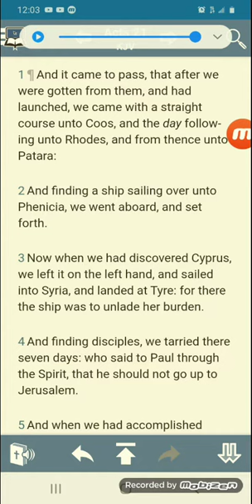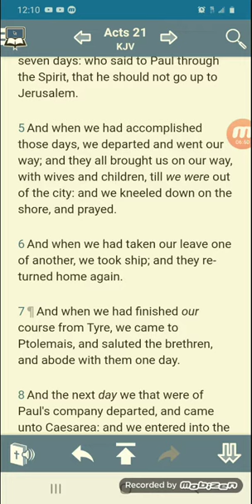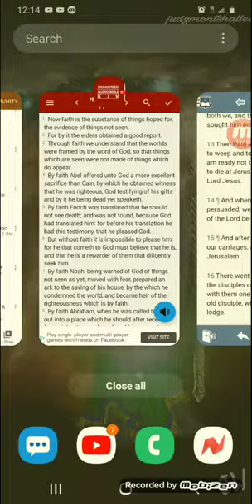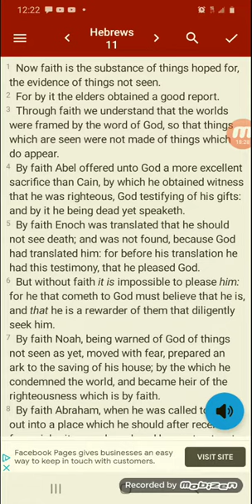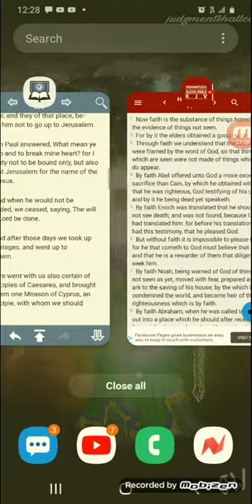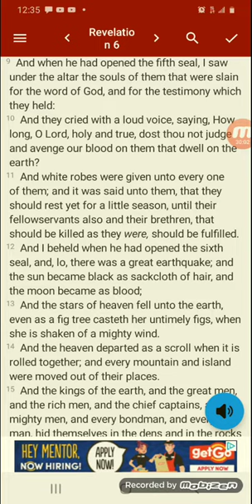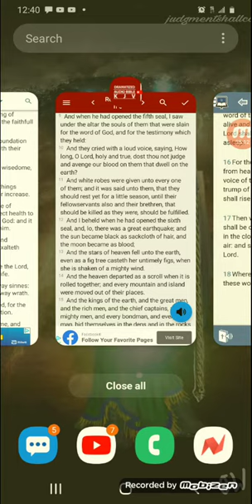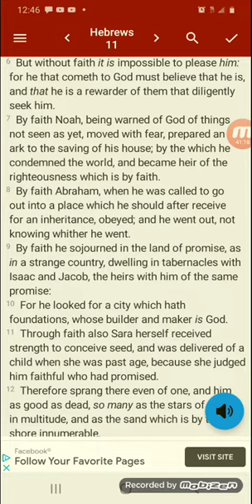Re: We will have to stand on these Scriptures